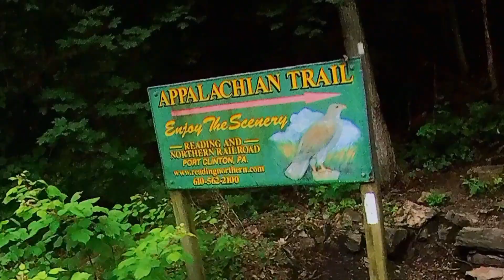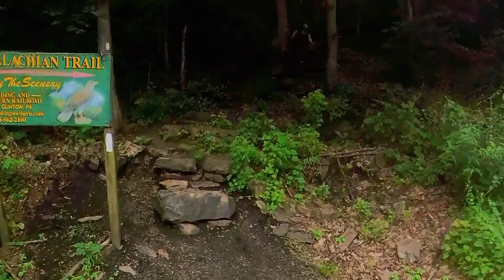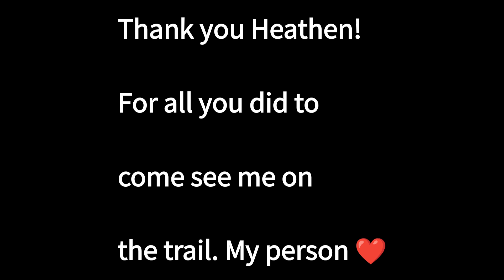Eagles Nest Shelter to PA 61 Port Clinton, PA | My Heathen Comes Hiking